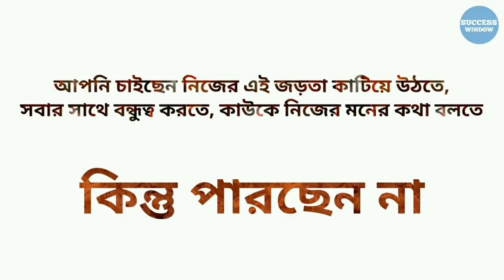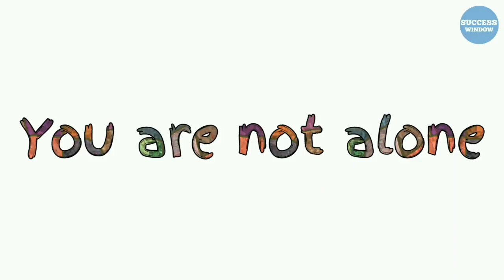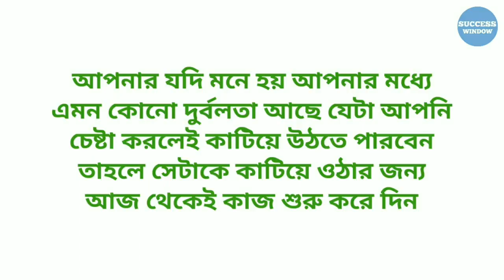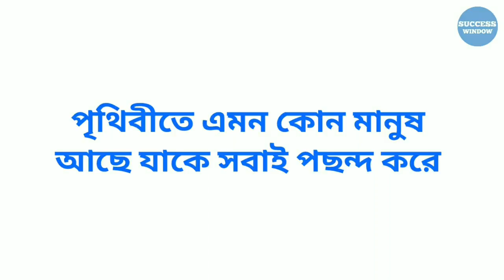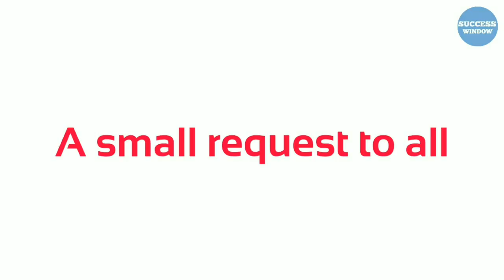কিভাবে নিজের লাজুক স্বভাব দূর করবেন - 4 Ways to Overcome Shyness (Bengali) by Success Window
Are you shy? Are you frustrated for your shy nature? Do you want to change this attitude? Don't worry. In this video you will find four simple tips to help you overcome this problem. This video is in Bengali Language.

1. Reasons of Shyness.
2. How to overcome this shy nature?